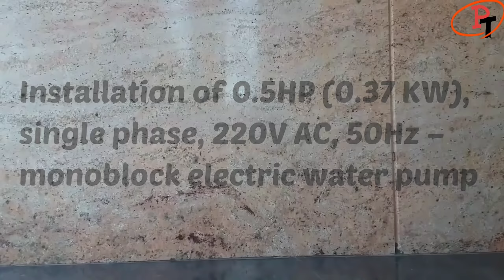INSTALLATION OF HALF HP PUMP | INSTALLATION OF 0.5 HP MONOBLOCK ELECTRIC WATER PUMP | PRACTOTECH #51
LIST OF MATERIALS:

At delivery flange

PVC 32mm MTA (Male Threaded Adapter) - thread size 1"
PTFE Thread seal tape (Teflon tape)
Solvent cement to fuse CPVC material (Adhesive sealent)
1" PVC pipe - 4 no's
PVC 32mm Tee - 1 no
PVC 32mm FTA (Female Threaded Adapter) - 2 no's
PVC 32mm Ball Valve - 1 no
PVC 32mm Hose nipple - 1 no
1" threaded end cap - 1 no

At Suction side

GI 25mm Male connector hose nipple with MTP (Male Threaded Pipe)
1" PVC Flexible spiral ribbed suction hose pipe
Flexible hose clamp
GI male connector nipple
Non return check valve (Foot valve)
1 sq mm, 3 core, 5 Amps cable for 0.5HP pump

Crompton 0.5HP 50 Water Pump

Water Pipe for Gardening Hose Pipe Green Color Water Pipe 30 M Suction Pipe Garden (1 inch)

This video demonstrates the installation of a half HP (0.37 KW), 1 phase, 220V AC, monoblock electric water pump.

Installation procedure

a) Unpack the pump from the box
b) Remove the flange covers (end caps) from suction and delivery flanges. (Suction and delivery flanges packing will be sealed in the new pumps to avoid the entry of dust, dirt and gravels. If it is closed, we have to carefully cut and remove the flange packing using sharp edge paper cutting knife before installation.)

Installation procedure at delivery end

1) Take a PVC 32mm MTA (Male Threaded Adapter–Thread size 1 inch) and fasten it to the pump
2) Use Teflon tape on the threaded portion. (PTFE thread seal tape is a polytetrafluoroethylene is commonly used in plumbing for sealing pipe threads. Teflon tape lubricates allowing for a deeper seating of the threads and it helps prevent the threads from seizing when being unscrewed)
3) Cut 1 inch PVC pipe to a length of 2.5 inches. May need around 4 no’s it’s better to cut and keep it ready for the use.
4) Make use of solvent cement to join PVC: Solvent cement fuses the CPVC material together; creating one uniformly bonded piece of thermoplastic
5) Apply cement solvent before fixing PVC 32mm TEE
6) Fix 1 inch PVC pipe
7) Take PVC 32mm FTA (Female Threaded Adapter) and connect it to the TEE
8) Now, fix PVC 32mm ball valve to one end of the TEE: A ball valve is a shut off valve that controls the flow of a liquid by means of a rotary ball having a bore. By rotating the ball a quarter turn, i.e 90 degree around its axis, the flow is blocked.
9) Again will fix a 1 inch PVC to Ball valve to fit one more FTA
10) Will use a PVC 32mm hose nipple to fix PVC spiral ribbed, flexible suction hose/pipe
11) Will screw up an end cap for the FTA for priming. Priming: Prime the pumpset before starting. Priming means taking out the air present in the suction pipe and volute casing by filling them with water.
12) Repriming is easier if the gate valve is closed before stopping the pumpset as the water is retained in the delivery pipe line.

Installation at delivery end

1) To ensure water tight seal it’s better to use GI 25mm male connector hose nipple with MTP (Male Pipe Threaded) at suction side instead of PVC hose nipples.
2) Heat the GI male connector and insert the PVC spiral ribbed, flexible suction hose/pipe
3) Ensure that the Hose clamp is firmly air tightened
4) Other end of the suction hose pipe to be fitted with GI male connector nipple before fixing the foot valve.
5) Put Teflon tape to ensure air tightness between foot valve and male connector
6) Fit a foot valve vertically at the bottom of the suction pipe.
7) May cover the foot valve with cotton cloth to avoid clogging of FV by foreign materials
8) Drop the suction pipe inside the well and have ensured that the FV is sufficiently submerged in water all the time during operation.

There must be a clearance of at least 0.5M gap between the PV and the surrounding walls as well as the bottom of the well

Maximum possible suction lift is 6 meters (20 feet) but it is preferable to keep less than 4.5 mts.
Can use 1 sq mm, 3 core cable for standard 0.5 HP (4 amps) pump

Note:
a) Background music used in the video is “Doctor_Momentum” and “A New Beginning – Esther Abrami” which is provided by “No copy right sounds”.
b) Few of the images / pictures used in the video are taken from the Google and purely belong to the respected owners and not to me.
c) The purpose of using relative pictures is purely for education purpose and are not used with any other intention.
d) Science theory, working principle and few descriptions used in the video is taken from Google for education purpose. Purpose of making this constructive video and uploading in YouTube is to share knowledge.